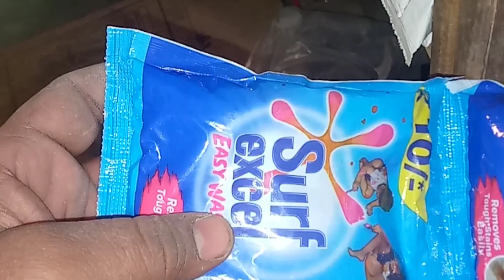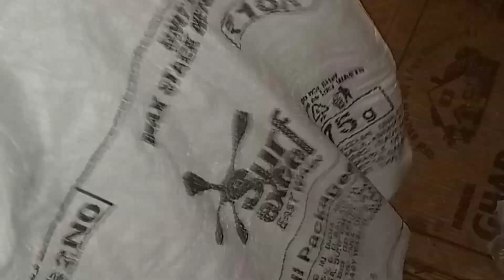Surf Excel 10rs wholesale price | ABC suchna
Surf Excel wholesale price
wholesale price list